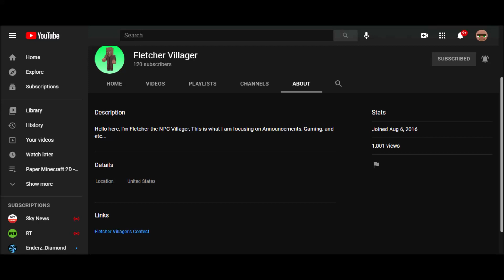Fletcher Villager's YouTube page has reached 1K views!!!